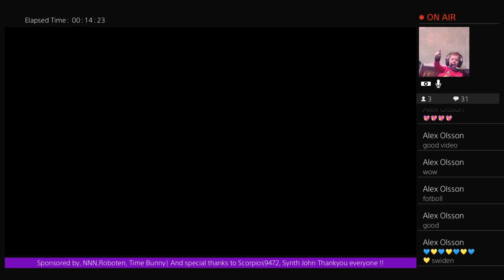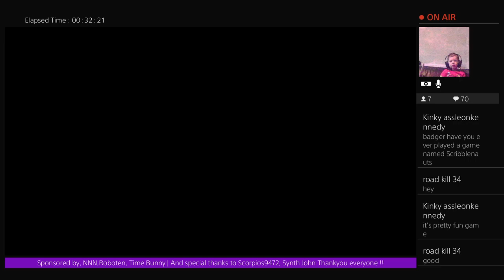Paw Patrol On a Roll !!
Welcome viewers old and new lets sit down together and look at some spiffing stuff such as manner of movies,games,toys and all sorts of
random stuff that peaks my interest

please go forth and enjoy the massive amount of smashing content on the badger

hope you are all well